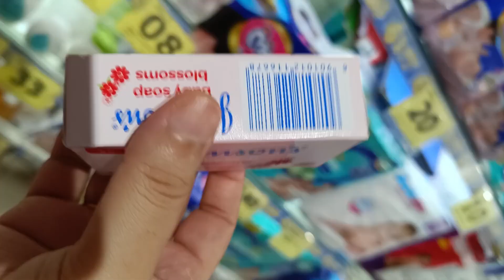पति के किस आदत की वजह से होती थी मेरी इतनी ज्यादे अनबन और ससुराल से मायके तक सब जान जाते थे?